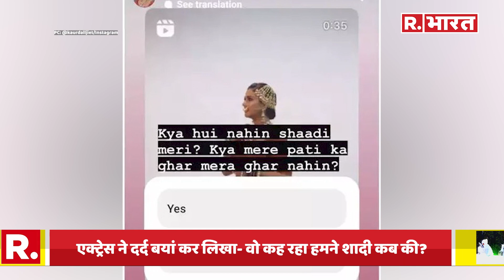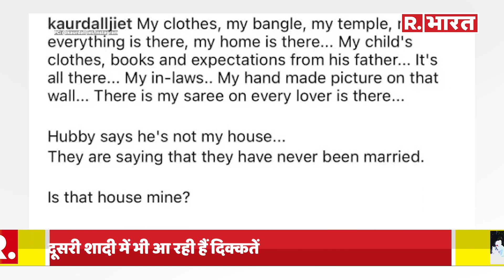Nikhil से अलग होने पर Dalljiet Kaur का शॉकिंग पोस्ट, एक्ट्रेस का क्रिप्टिक पोस्ट में छलका दर्द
Dalljiet Kaur on Separation: दलजीत कौर की निजी जिंदगी में इस समय काफी उथल पुथल चल रही है। अब उन्होंने निखिल पटेल से शादी टूटने पर हैरान करने वाला पोस्ट किया है।